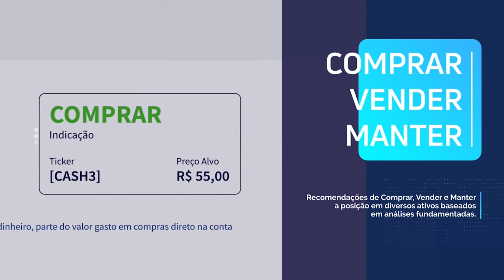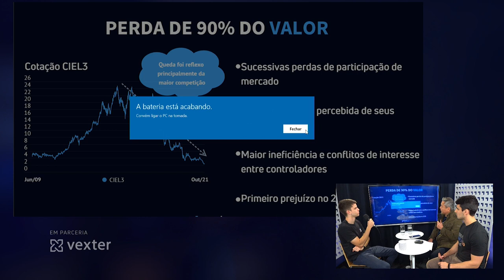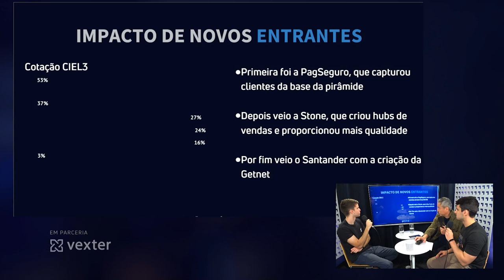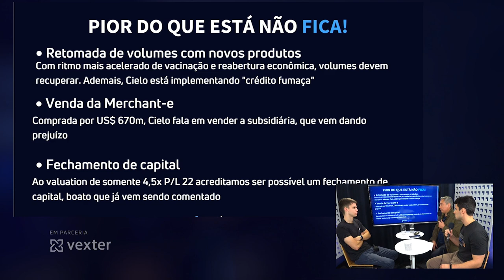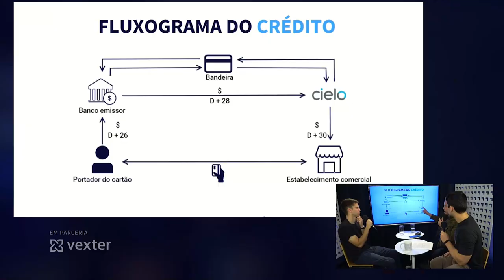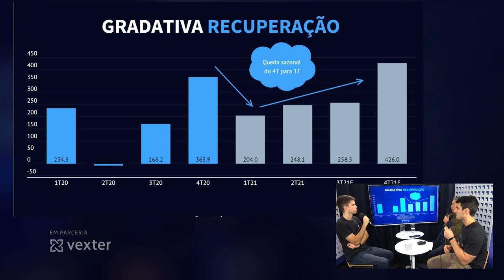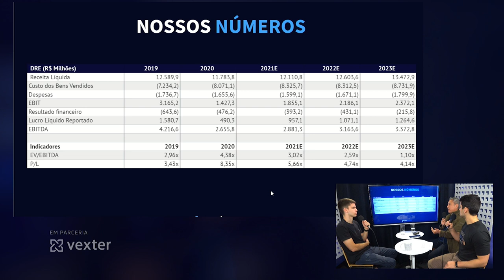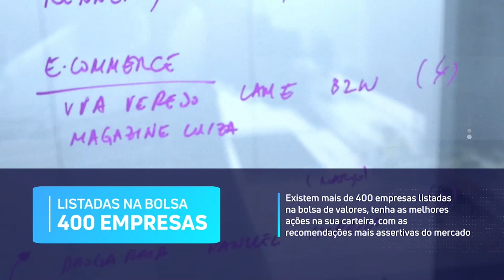CIEL3 | Hora de COMPRAR CIELO? Ação já caiu 90%! | Podcast Genial Analisa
Neste episódio, iremos discutir as perspectivas para CIEL3 e se vale ou não a pena investir na ação agora, após ela já ter desvalorizado 90% desde sua máxima histórica há alguns anos.